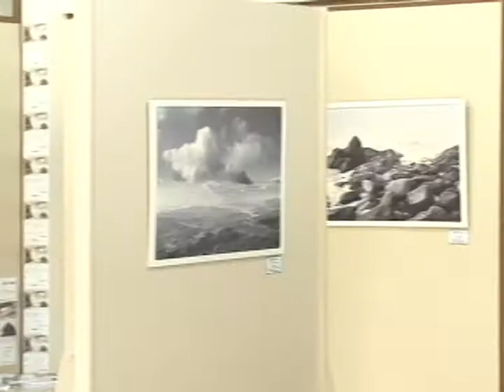Exposição de Fotos Olhar Paraná